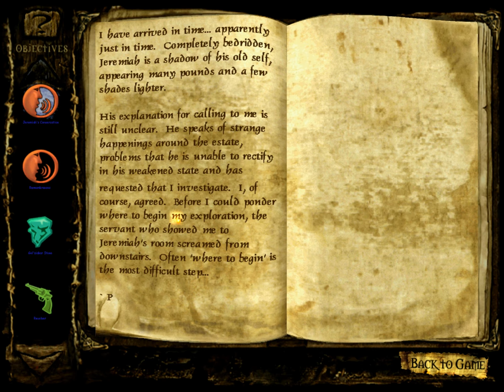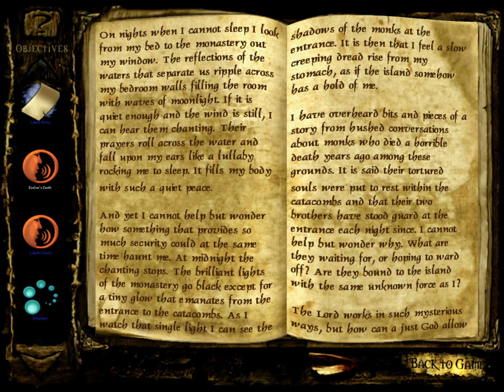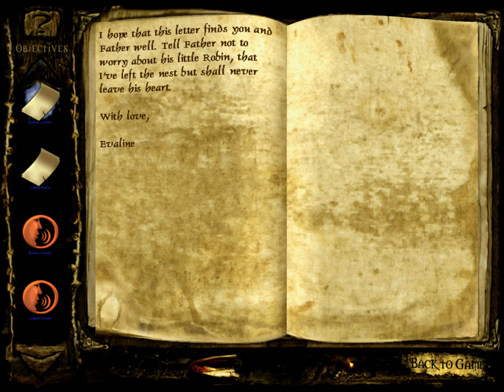Lets Playthrough Clive Barker's Undying – Part 1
Welcome to a new playthrough everyone.  We're going to be playing through Clive Barker's Undying today – this first person shooter was the first dual wielding gun/magical-power game I played a long, long, long time ago.  The story is pretty good – and there's plenty of lore for me to read as we explore the large mansion of my friend Jeremy and find out what happened to his family in this action-horror FPS.